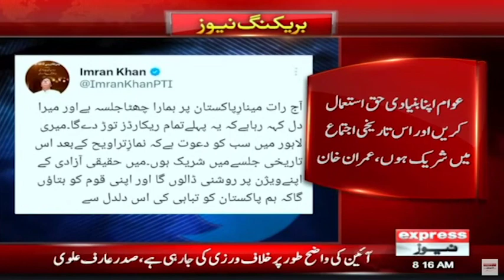Breaking News | Aaj Ka Jalsa Tamam Record Tor dey ga, Imran Khan | Express News